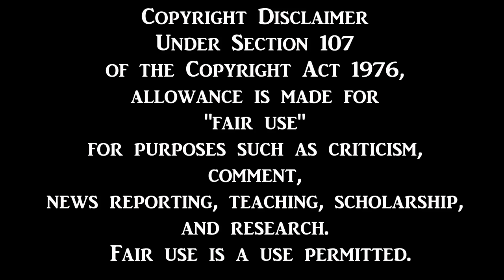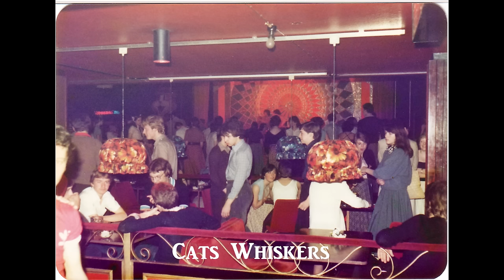Old Colour Photos Of Burnley 1960 - 1970 HD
Photos restored to 1080p HD taken in Burnley from 1960 to 1970 the photos include some of Burnleys favorite venues such as Cat's Whiskers, Locations such as the town center and even Burnley football team. All photos are taken in the 60's and 70's.

Remember to watch in 1080p by pressing the cog shape wheel settings button on the video player and selecting 1080p for best viewing experience.

Copyright usage grounds under public interest.
For all enquirers please send message to this channel.